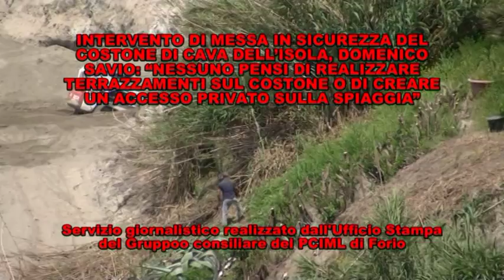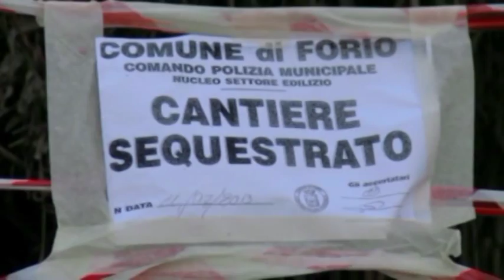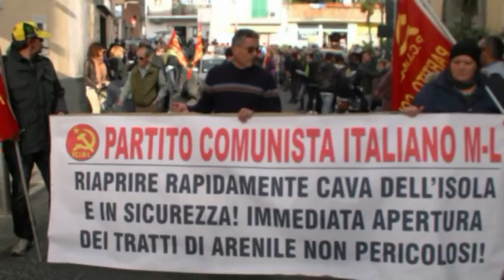DOMENICO SAVIO, NESSUNO PENSI DI REALIZZARE TERRAZZAMENTI SUL COSTONE DI CAVA O DI CREARE UN ACCESSO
Sui lavori in corso il Gruppo consiliare del PCIML ha chiesto il quotidiano controllo dell'Ufficio Tecnico comunale
INTERVENTO DI MESSA IN SICUREZZA DEL COSTONE DI CAVA DELL'ISOLA, DOMENICO SAVIO, NESSUNO PENSI DI REALIZZARE TERRAZZAMENTI SUL COSTONE DI CAVA O DI CREARE UN ACCESSO PRIVATO SULLA SPIAGGIA
Sulla spiaggia di Cava dell'Isola è in corso di esecuzione il primo intervento di messa in sicurezza del costone franato sull'arenile nei mesi scorsi.  Costone il cui cedimento non è dovuto all'evoluzione morfologica della fascia costiera, così come qualcuno sostiene, perché la spiaggia è ancora ben difesa dalle mareggiate, bensì alle trasformazioni urbanistiche che nell'ultimo cinquantennio sono state consentite nei territori sovrastanti dal potere politico padronale e clientelare ai vari livelli istituzionali, dall'amministrazione comunale, alla Soprintendenza ai beni ambientali di Napoli e alla regione Campania. L'esecuzione di questi primi lavori ha messo immediatamente sul "chi va là" parte della cittadinanza foriana allarmata dal progetto precedentemente presentato dai privati che, tra l'altro, prevede anche due ampi terrazzamenti una discesa a mare che è stata proposta con la giustificazione di rendere accessibile l'arenile ai diversamente abili. Ma in tal senso bisogna sottolineare che una strada, seppur in parte privata, già esiste e giunge sin all'ingresso della spiaggia ed è questa che potrebbe essere utilizzata dai disabili. Con le nostre telecamere ci siamo recati a Cava dell'Isola per immortalare i lavori in corso. Oltre al bobcat in opera sull'arenile, così come ci avevano detto alcuni cittadini, in lontananza abbiamo notato sul costone due operai intenti a pulire l'area circostante la zona dove quest'estate i privati avevano tentato di realizzare l'accesso a mare, area che fu messa sotto sequestro. E se come diceva un innominabile politico della cosiddetta Prima repubblica "A pensar male si fa peccato ma spesso si indovina", la speranza è che su quel tratto di costa si faccia solo pulizia in attesa della messa in sicurezza. Intanto Domenico Savio, Consigliere comunale del PCIML che nelle settimane scorse per le strade di Forio ha tenuto un'importante manifestazione di protesta per chiedere all'Amministrazione Del Deo l'immediata riapertura della spiaggia di Cava dell'Isola e bocciando con forza  ogni ipotesi di realizzare una discesa a mare da parte dei privati, sul suo Profilo FaceBook è intervenuto proprio sull'inizio dei lavori che in questi giorni interessano il costone che sovrasta l'arenile. "Stamattina mi sono recato in Municipio -- scrive Domenico Savio -- dove ho chiesto al responsabile del settore competente che i lavori di ordinaria manutenzione  di messa in sicurezza delle scarpate già parzialmente o interamente franate avvengano sotto il quotidiano controllo dell'Ufficio Tecnico comunale ed ho avuto garanzie in tal senso. In effetti -- sottolinea Savio - deve essere solo realizzata una pulizia preliminare della pendice mediante disbosco della vegetazione e distacco delle porzioni instabili del costone sovrastante la spiaggia di Cava dell'Isola. Ogni altro intervento di definitiva messa in sicurezza del costone dovrà far parte del progetto definitivo che dovrà essere approvato e ottenere tutte le necessarie autorizzazioni, a partire da quella della Sopraintendenza. Comunque -- chiarisce il Consigliere comunale del PCIML - non dovrà esserci nessuno stravolgimento ambientale così come nessuno pensi di poter realizzare nuovi terrazzamenti sulla sommità del costone che sarà messo in sicurezza ne tantomeno creare un accesso privato alla spiaggia così com'è stato richiesto. Il Gruppo consiliare di Forio del PCIML - si conclude la nota di Savio - svolgerà un costante controllo sull'esecuzione dei lavori in corso".